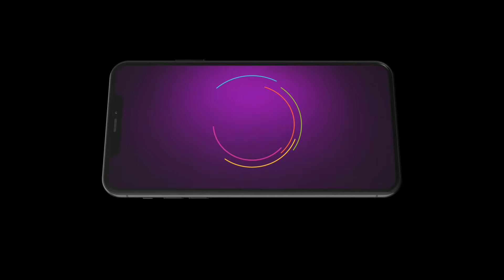Valsalyam | Ep - 174 | Preview | Sep 19 2024 | Zee Keralam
Nandhini's husband Jayaram abandons her for another woman| Madhuri. After Madhuri's death| Nandhini gets the custody of Madhuri's daughter who hates her. Will time heal old wounds?